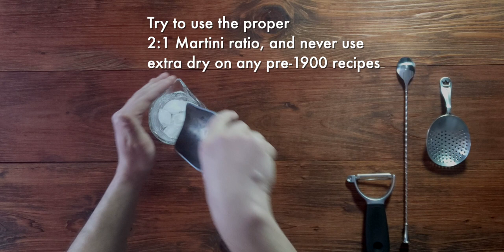Make A FANTASTIC Pre-Prohibition Dry Martini | Early 1900s Recipe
Make the classic pre-prohibition style Dry Martini. Pulled from the iconic Old Waldorf-Astoria Bar Book, this is how Dry Martinis used to be made at the turn of the 20th century.

DRY MARTINI RECIPE:
• 1 oz (30 mLs) Dry Vermouth
• 2 oz (60 mLs) Dry Gin
• Express a lemon peel over the top, discard the lemon peel and garnish with a Spanish olive.

• Bar Spoon
• Mixing Glass
• Japanese Jigger

INSTRUCTIONS:
Add Ice To Mixing Glass and combine all ingredients in the mixing glass. Stir the ingredients for about 10 seconds. Express a lemon peel over the drink and garnish with a Spanish olive.